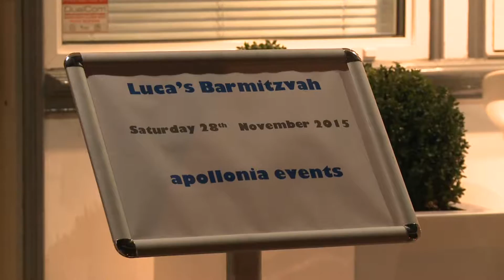Barmitzvah Preview@ The Apollonia, Stanmore